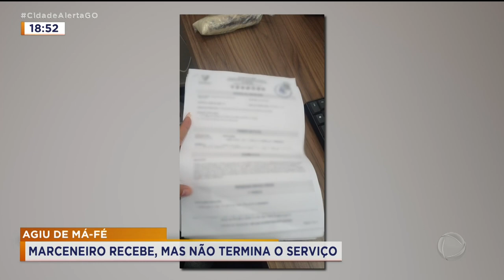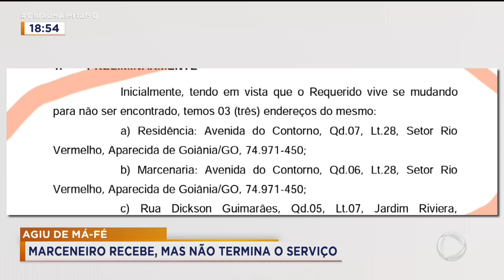AGIU DE MÁ-FÉ: MARCENEIRO RECEBE, MAS NÃO TERMINA O SERVIÇO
O RELATO DE PESSOAS QUE INVESTIRAM EM UM SONHO, E VIRAM TUDO IR POR ÁGUA ABAIXO. O DRAMA DE CLIENTES QUE CONTRATARAM UM MARCENEIRO PARA FAZER E INSTALAR MÓVEIS PLANEJADOS. ATÉ PAGARAM POR ISSO. MAS, O PROFISSIONAL NÃO HONRAVA OS COMPROMISSOS.